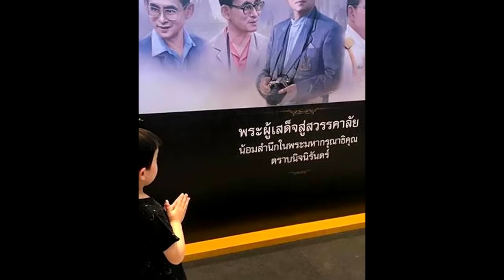นิหน่า ย้อนเล่าเรื่องที่ทำน้ำตาไหล เมื่อลูกถาม ทำไมในหลวง ร 9 ต้องไปสวรรค์